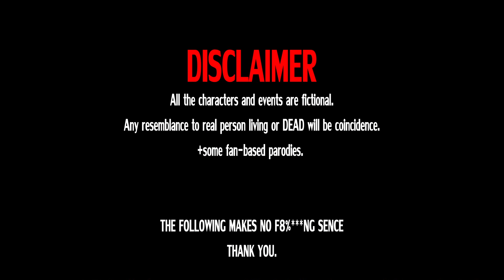FINN THE ZOMBIE SLAYER | Go watch clay ep 4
By theharveethe
MORE INFO DOWNSTAIRS

 | Dont forget about Eng subtitles! |